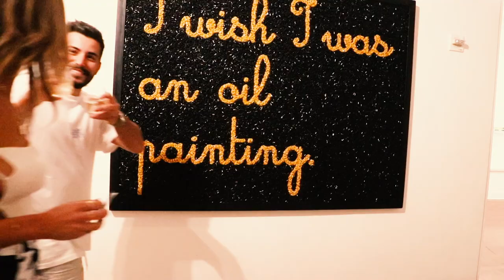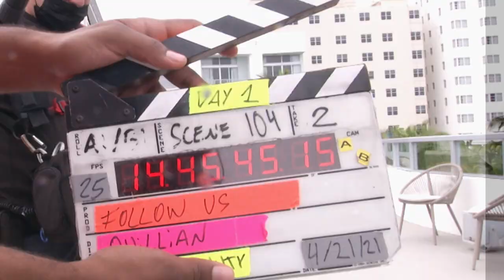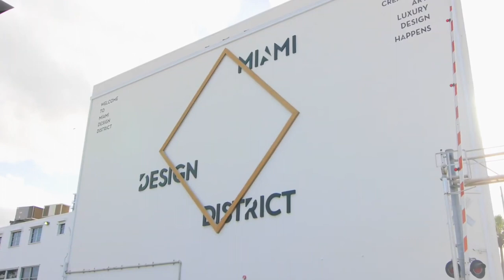Tell Me You Love Me (Official Music Video) - Anthony Et Clémence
We hope you enjoy the video for our song, Tell Me You Love Me.